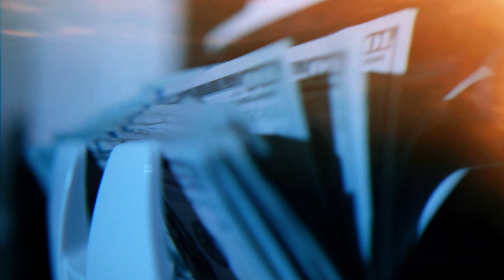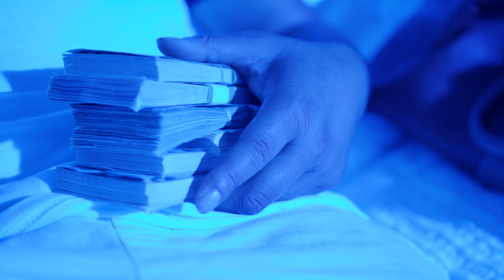Skinny Lucyano & Twan Da Dude - I Got A Bitch (Official Music Video)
MILE HIGH BOYS CLUB & KAMMB Music Group presents

Official music video for "I Got A Bitch" by Skinny Lucyano feat. Twan Da Dude

Director: Jeff Adair Films, Producer: Jeff Adair Films